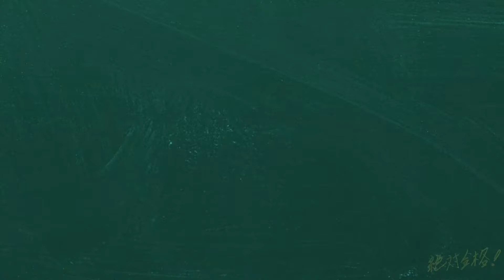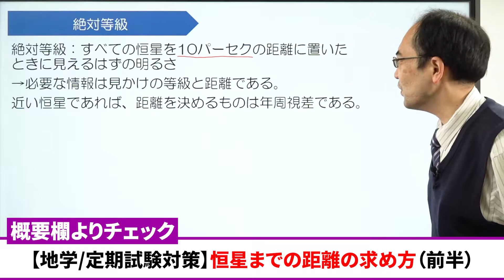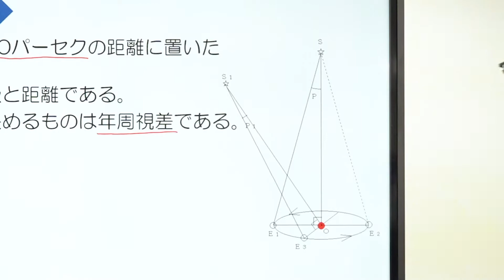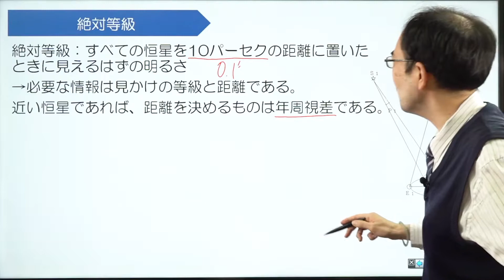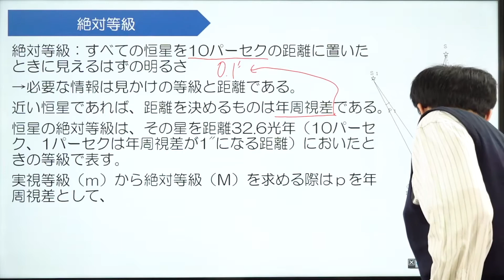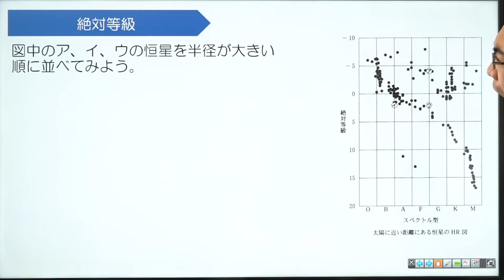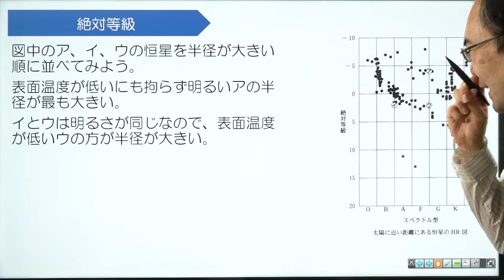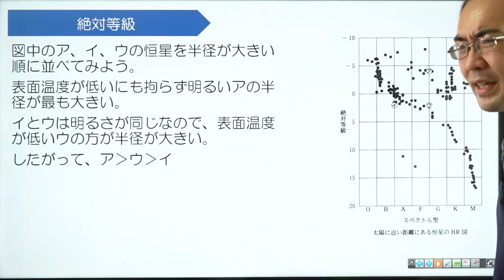【地学/定期試験対策】絶対等級（前半）*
〈参考動画〉
・【地学/定期試験対策】恒星までの距離の求め方（前半）

使用機材：Black Magic Design ATEM Mini Pro

【目次】
00:00 冒頭
01:05 絶対等級
07:55 例